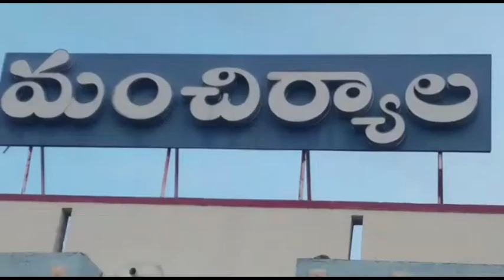*మంచిర్యాల జిల్లా:*ి చేయకుండా పరీక్షలు ఎలా పెడతారు.* *ైనెం రంల పరీక్షలు నిర్వహించి మార్కులు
*మంచిర్యాల జిల్లా:*

*సిలబస్ పూర్తి చేయకుండా పరీక్షలు ఎలా పెడతారు.*

 *అసైన్మెంట్ రూపంలో  పరీక్షలు  నిర్వహించి మార్కులు కలపాలని ప్రభుత్వ జూనియర్ కళాశాల నుండి జిల్లా కలెక్టర్ కార్యాలయం వరకు ర్యాలీ  అనంతరం జిల్లా కలెక్టర్ కార్యాలయం ముందు ధర్నా  నిర్వహించిన SFI విద్యార్థి సంఘం.*

 *జిల్లా కలెక్టర్ కార్యాలయంలో ఏఓ గారికి వినతి పత్రం ఇచ్చిన ఎస్ఎఫ్ఐ విద్యార్థి నాయకులు.*

భారత విద్యార్థి ఫెడరేషన్ ఆధ్వర్యంలో గురువారం రోజున ఇంటర్ ప్రమోట్ అయినా మొదటి సంవత్సరం పరీక్షలపై  ఇంటర్ బోర్డు నిర్ణయాన్ని పునరాలోచించాలని, పట్టణంలోని ప్రభుత్వ జూనియర్ కళాశాల నుండి జిల్లా కలెక్టర్ కార్యాలయం వరకు ర్యాలీ అనంతరం కలెక్టర్ కార్యాలయం ముందు ధర్నా నిర్వహించి,ఈసమస్యపై కలెక్టర్ కార్యాలయ ఏఓ గారికి వినతి పత్రం ఇవ్వడం జరిగింది.  ఈ సందర్భంగా *ఎస్ఎఫ్ఐ జిల్లా కార్యదర్శి దుంపల రంజిత్ కుమార్* మాట్లాడుతూ...తెలంగాణ రాష్ట్రం వ్యాప్తంగా అక్టోబర్ 25వ తేదీ నుండి గత సంవత్సరం ప్రభుత్వం ప్రమోట్ చేసిన  ఇంటర్మీడియట్ విద్యార్థులకు మొదటి సంవత్సరం పరీక్ష నిర్వహించాలని ఇంటర్ బోర్డు టైంటేబుల్ విడుదల చేసింది. ఈ పరీక్షల నిర్వహణపై ఇంటర్ బోర్డు పునరాలోచించాలి  ఎందుకు అంటే తెలంగాణ రాష్ట్రంలో గత 18 నెలలుగా కరోనా తీవ్ర రూపంలో విజృంభించింది.ఈ ఫలితంగా రాష్ట్రంలో విద్యాసంస్థలు మూతపడ్డాయి.దీంతో విద్యార్థులు పరీక్షలు నిర్వహించడానికి కి అవకాశం లేకపోవడంతో 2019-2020 విద్యా సంవత్సరం విద్యార్థులను రాష్ట్ర ప్రభుత్వం ప్రమోట్ చేసింది.2020-2021 విద్యా సంవత్సరం కూడా పదవ తరగతి,ఇంటర్మీడియట్ విద్యార్థులను ప్రమోట్ చేశారు. కాని తెలంగాణ రాష్ట్ర ప్రభుత్వం నిర్ణయం మార్చుకొని కార్పొరేట్ కళాశాలల కోసం పరీక్షలు సిద్ధం చేస్తుంది. కానీ ఈ 18 నెలల కాలంలో ప్రభుత్వ కాలేజీల్లో 1700 గేస్ట్ లెక్చరర్ పోస్టులు రెన్యూవల్ చేయలేదు.దింతో ప్రభుత్వ కాలేజీల్లో ఆన్లైన్ లో కూడా తరగతులు జరగలేదు.లెక్చరర్ లేక పాఠాలు జరగక టీవీ పాఠాలు అర్థం కాక తీవ్ర ఇబ్బందులు విద్యార్థులు ఎదుర్కొన్నారు.కరోనా తీవ్రత తగ్గడంతో మళ్ళీ విద్యాసంస్థల ప్రారంభం అయ్యాయి. కానీ ప్రభుత్వ  సంక్షేమ హాస్టల్స్, గురుకులాలు ప్రారంభం కాలేదు.కానీ ప్రభుత్వం మాత్రం ఈ నెలలో పరీక్షలు పెట్టాలని షెడ్యూల్ ఇచ్చారు. రాష్ట్రంలో ప్రభుత్వ కాలేజీలు ప్రారంభం కాకపోయినా, హాస్టల్స్ తెరవక పోయినా పరీక్షల పెడతామని ఇంటర్ బోర్డు మొండిగా పోవడం అంటే దేనికి.మన జిల్లాలో లో కనీసం ఇంటర్నెట్ సౌకర్యం లేక ఆన్లైన్ చదువులే సాగని కాలంలో ఈ పరీక్షలు పెట్టి ఏం చేస్తారు.ఈ పరీక్షలు రాసే విద్యార్థులు ప్రస్తుతం రెండవ సంవత్సరం  చదువుకుంటూ,మొదటి సంవత్సరం పరీక్షలు రాయడం అంటే సాధ్యపడే అంశం కానేకాదు. విద్యార్థులు తీవ్ర ఒత్తిడికి లోను చేసే అవకాశం ఎక్కువ కార్పొరేట్ కాలేజీలకు మాకే మొదటి ర్యాంకు మాకే అంటూ ప్రచారం ఆవిర్భావం చేసుకొని వారి వ్యాపార సామ్రాజ్యం పెంచుకోవడం తప్ప మరి దేనికీ పరీక్షలు ఉపయోగపడవు.ఎలాగో రెండవ సంవత్సరం పరీక్షలు విద్యార్థులు రాస్తారు. కాబట్టి మొదటి సంవత్సరం పరీక్షలను ప్రతి కళాశాలలో అసైన్మెంట్ రూపంలో నిర్వహించి, ఆ కళాశాల యాజమాన్యమే మార్కులు కలిపే విధంగా  విద్యార్థులపై ఒత్తిడి లేకుండా ఇంటర్ బోర్డు చర్యలు తీసుకోవాలని   ఎస్ఎఫ్ఐ మంచిర్యాల జిల్లా కమిటీ కోరుతుంది.లేని యెడల ఆందోళన కార్యక్రమలు చేస్తామని డిమాండ్ చేస్తున్నాం. ఈ కార్యక్రమంలో  జిల్లా నాయకులు పవన్ కళ్యాణ్, సమీర్, నాదీమ్, అభిషేక్, వర కృష్ణ, సురేష్, నవీన్, రాము, విద్యార్థులు తదితరులు పాల్గొన్నారు.